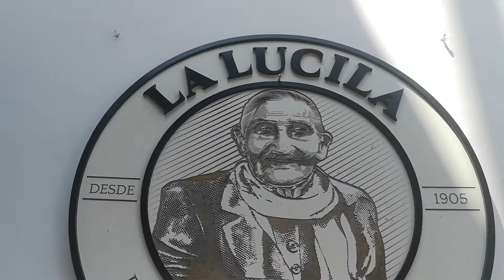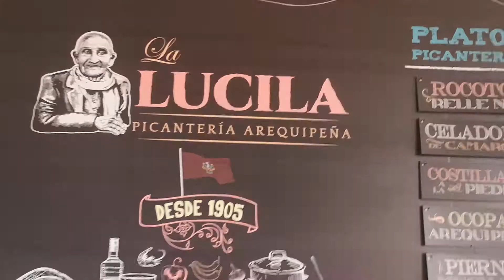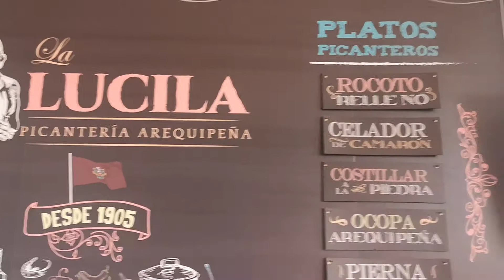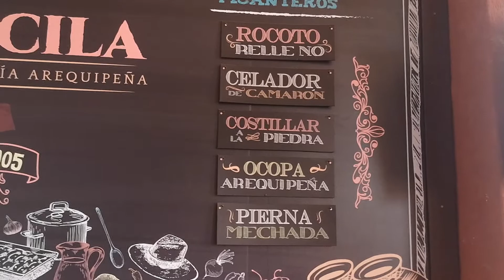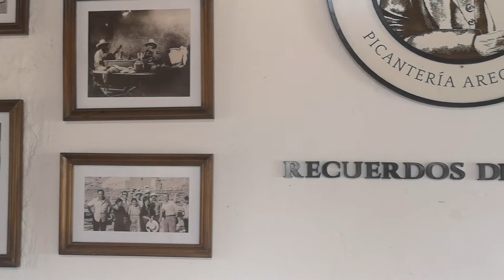Picanteria La Lucila!